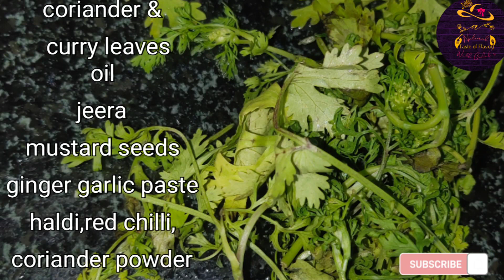Aloo Matar Lobia Masala veg sabzi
Hi friend's welcome to Gulab's unique cooks

Today we are going to make a Also Matar Lobia Masala

Ingredients:-
oil 1-2spns
jeera ½tbspn
mustard seeds ½tbspn
chopped onions 1
curry leaves
Aloo 2
matar ½cup
Lobia ½cup
Ginger garlic paste 1tbspn
haldi ½tbspn
Red chilli powder 2tbspn
coriander powder ½tbspn
crystal salt
2 gls water

Onions 3-4
Tomatoes 3
Fresh coconut powder 3-4tbspn
Grind it paste & keep aside

Heat a kadai Add the oil  jeera & mustard seeds
Add the onion fry it 2mins
Add curry leaves
Add Aloo & matar Lobia mix it & fry 2-3mins
Add ginger garlic paste
Add the crystal salt, haldi, Red chilli powder, coriander powder mix it fry 2-3mins
Add grinded paste mix it
Add 2gls water & cover, bring to a boil cook 5-8mins
Add coriander leaves cook 5mins

Ready to serve Aloo Matar Lobia Masala

Serve vith Roti & Rice